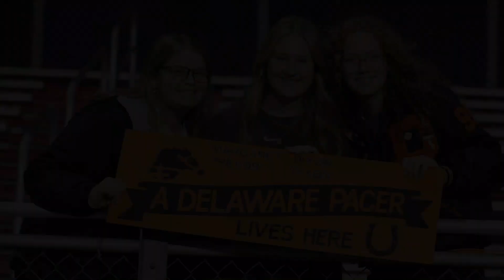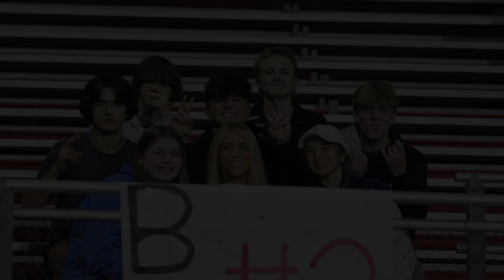CVCA Defeats Northwest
CVCA defeats Northwest at home on Senior night with a running clock.  Great win Royals.